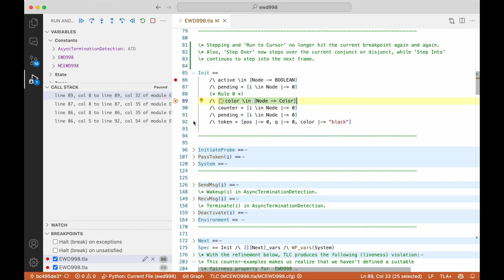TLA+ Debugger: Stepping and 'Run to Cursor'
Stepping and 'Run to Cursor' no longer hit the current breakpoint again and again. Also, 'Step Over' now steps over the current conjunct or disjunct, while 'Step Into' continues to step into the next frame.